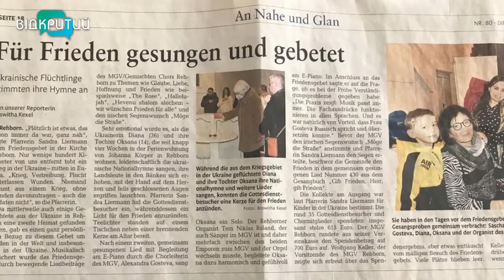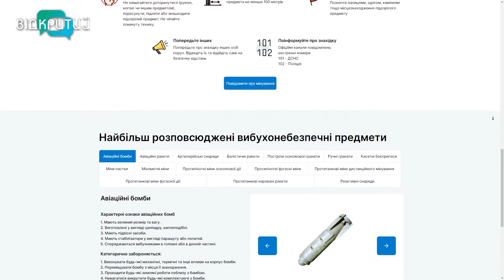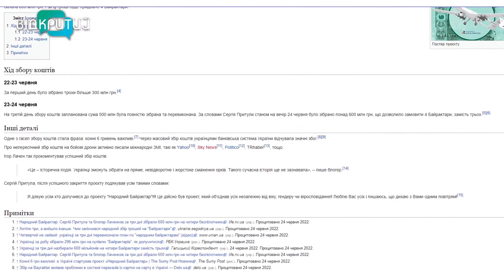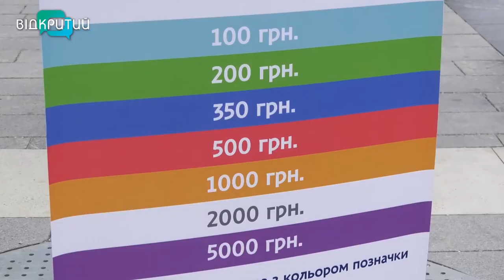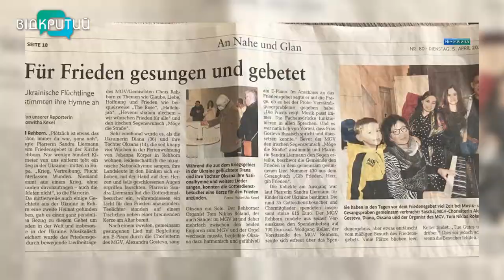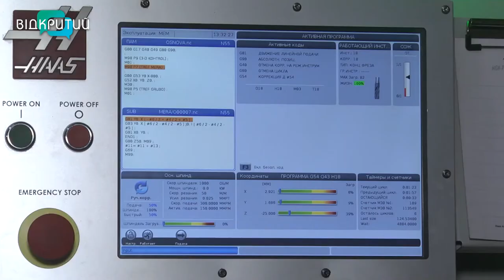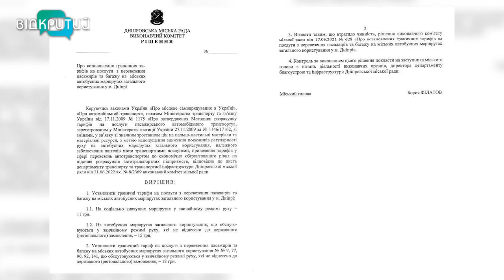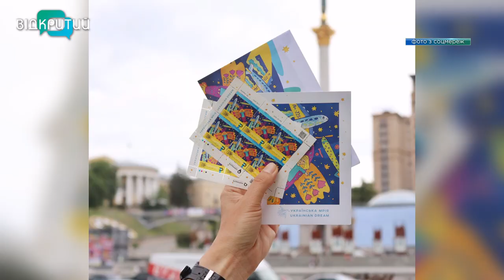Новини OPEN NEWS від 27 червня 2022 року 20:15